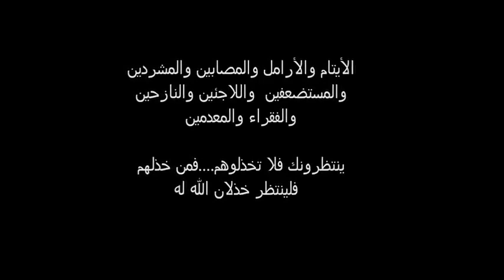ساند...تزكية الشيخ صالح الحمودى لهيئة ساند وللشيخ سعد الشمري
حفظك الله يا شيخ صالح ما اطيب قلبك وما اكثر حبك لاخوانك ولعمل الخير.
شكرا لزيارتك وشكرا لكلمتك وشكرا لروحك الطاهرة
اخوانك فريق عمل ساند